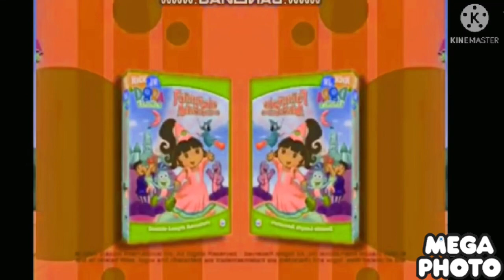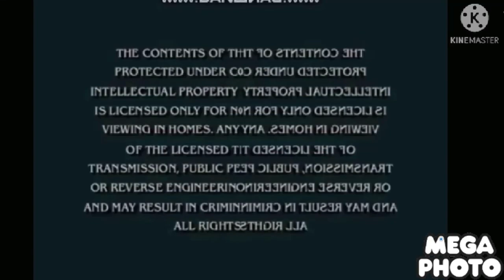Opening to Dora the explorer it’s a party 2005 dvd in G Major 19